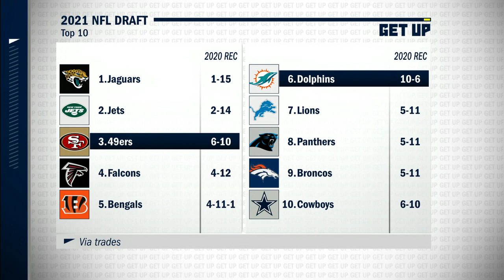Should Matt Ryan's successor be drafted by the Falcons? | Get Up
The Get Up crew discusses what the San Francisco 49ers and Atlanta Falcons should do in the first round of the 2021 NFL Draft.

0:00 Tim Hasselbeck projects the 49ers will draft QB Trey Lance.
0:42 Dianna Russini says the Denver Broncos will trade up to draft QB Justin Fields.
2:29 What will the Falcons do with the No. 4 pick?